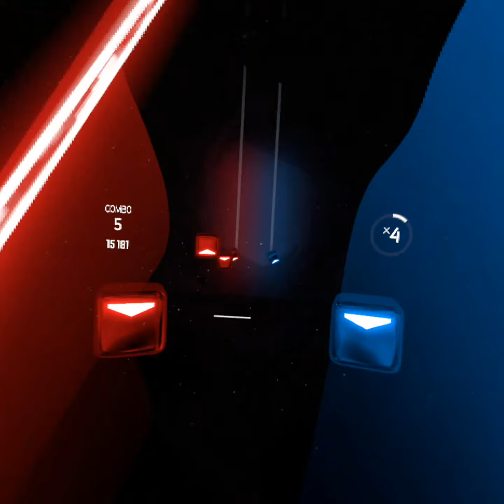Dance Monkey - BeatSaber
비트세이버 (오큘러스 퀘스트)